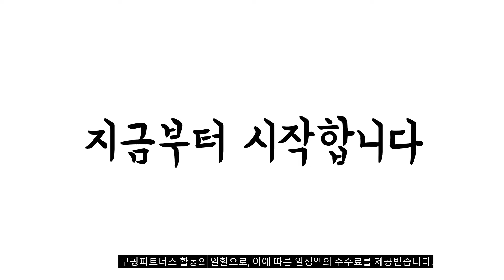이거 강력추천 가성비 최고 로보카폴리 비교 추천판매순위 top10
❤️❤️❤️이거 강력추천 가성비 최고 로보카폴리 비교❤️❤️❤️
1위. 로보카폴리 말하는 터치카 작동완구, 혼합 색상 [13,990원]

2위. 로이토이즈 로보카폴리 디럭스 폴리 변신 로봇, 혼합색상 [17,520원]

3위. 로보카폴리 장난감 그림책 폴리 + 로이 + 헬리 + 엠버, 로이북스 [28,340원]

4위. #[핸드크림증정] [ROI TOYS] 로보카폴리 변신로봇 4종세트(폴리 로이 엠버 헬리 4인치)   [53,200원]

5위. 로이토이즈 열리는 구조 본부 플레이 세트, 혼합색상 [62,370원]

6위. 로이토이즈 로이 변신로봇 133 x 82 mm, 혼합색상 [15,200원]

7위. 로보카폴리 로이토이즈 무선 조종 폴리 RC카, 혼합색상 [35,290원]

8위. #[ROI TOYS] 로보카폴리 중장비 친구들 5종세트(덤푸 포크 맥스 믹키 브루너 다이캐스팅)   [37,100원]

9위. 렛츠고 로보카 폴리 슈팅카 작동완구 6p 세트, 혼합색상 [19,060원]

10위. 로이비쥬얼 변신로봇 폴리 62 x 94 x 65 mm, 혼합색상 [15,170원]